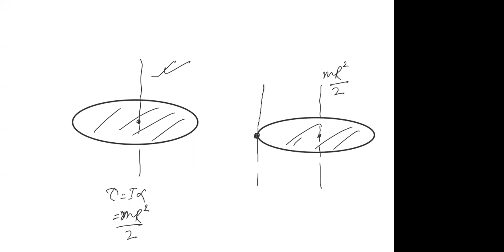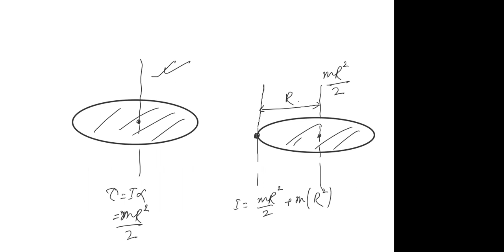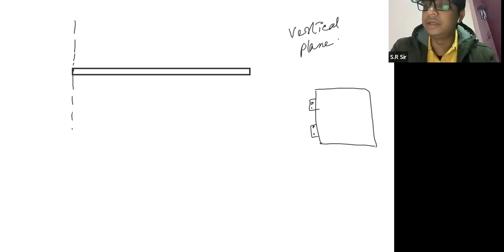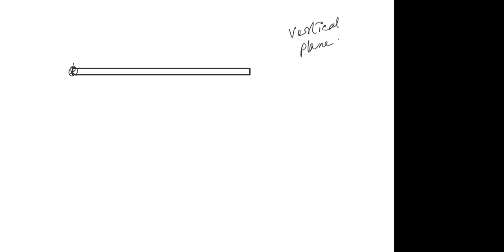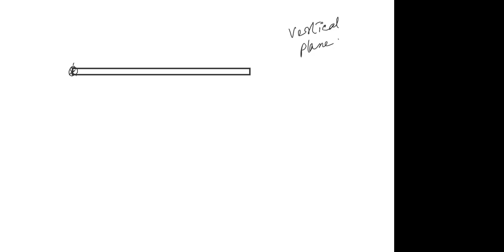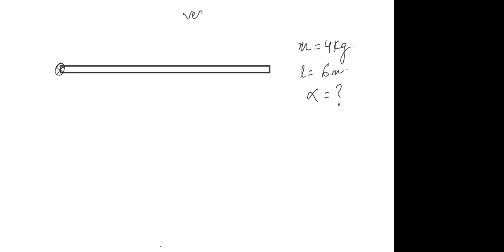Learnivio | Angular Momentum | Rotation | Lect 9 | JEE A1 | 13-12-2021